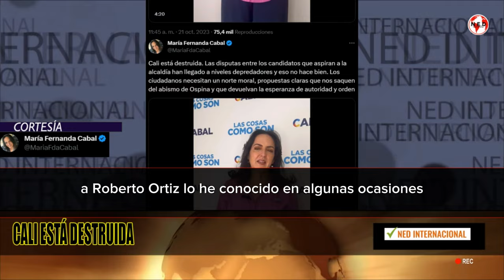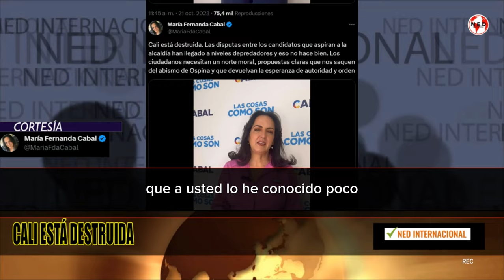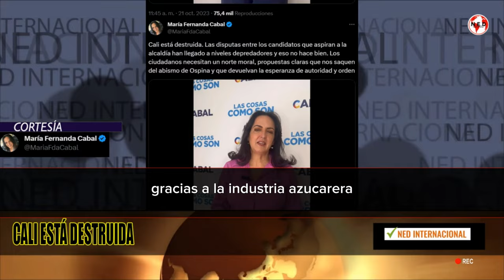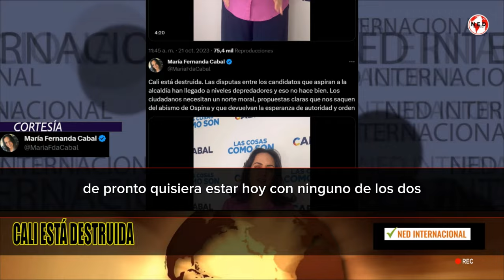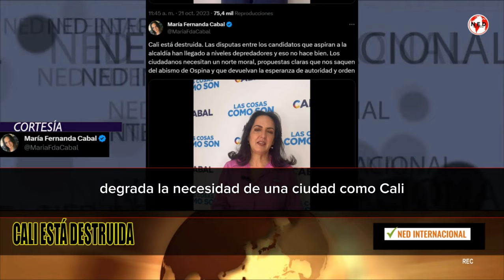🔴 MARIA FERNANDA CABAL HACE GRAVES DENUNCIAS SOBRE CALI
Cali está destruida. Las disputas entre los candidatos que aspiran a la alcaldía han llegado a niveles depredadores y eso no hace bien. Los ciudadanos necesitan un norte moral, propuestas claras que nos saquen del abismo de Ospina y que devuelvan la esperanza de autoridad y orden